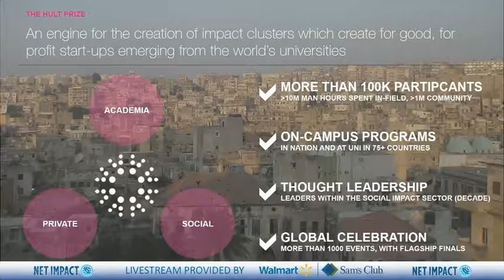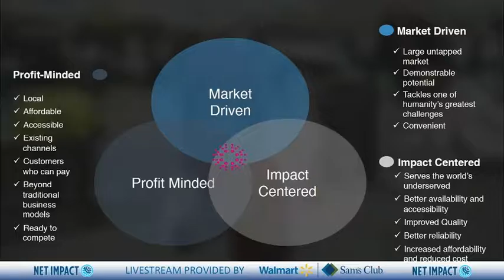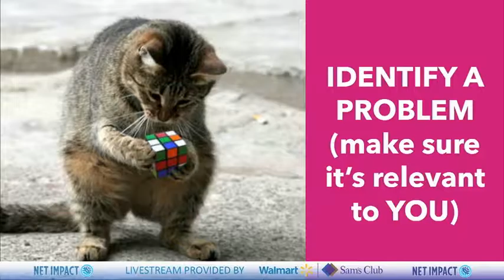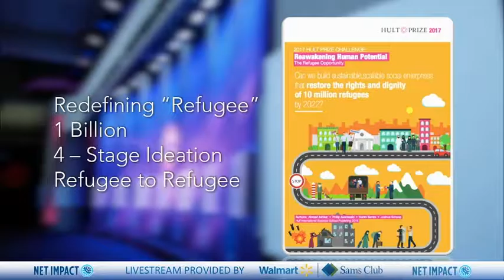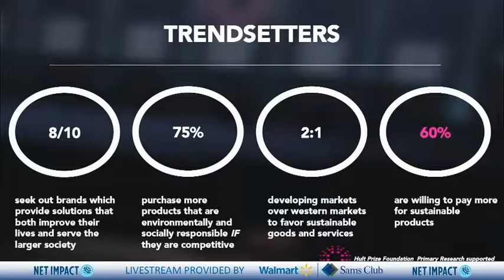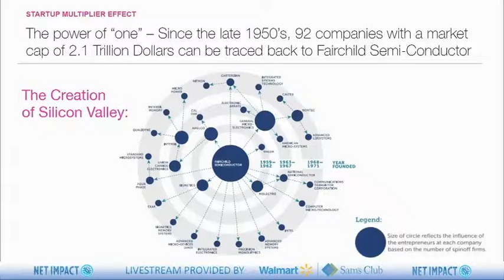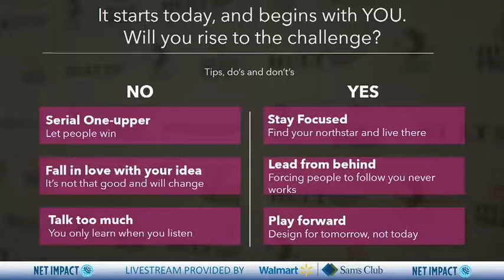NI16 Keynote - Ahmad Ashkar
Ahmad Ashkar, CEO, Hult Prize Foundation, delivers his Keynote Speech at the 2016 Net Impact Conference in Philadelphia, Pennsylvania.